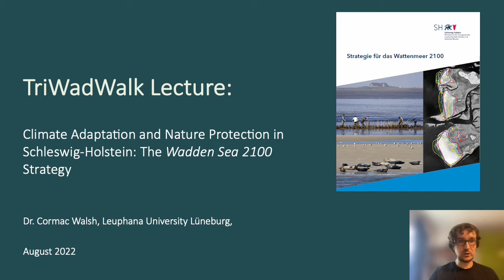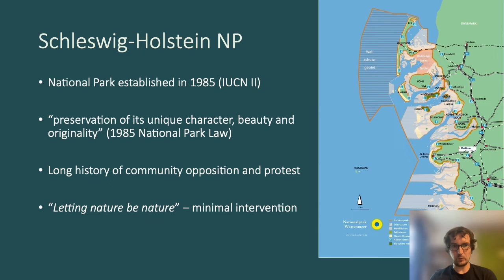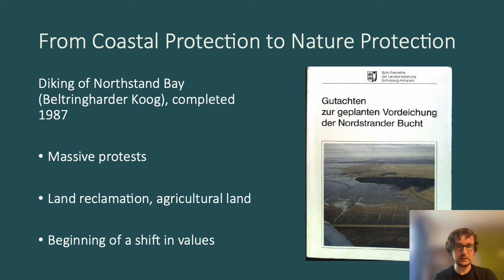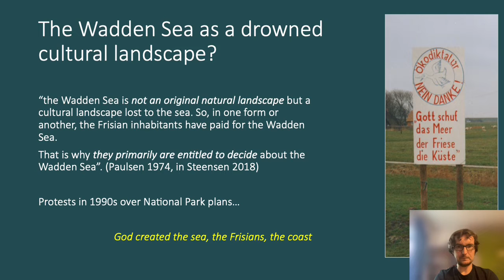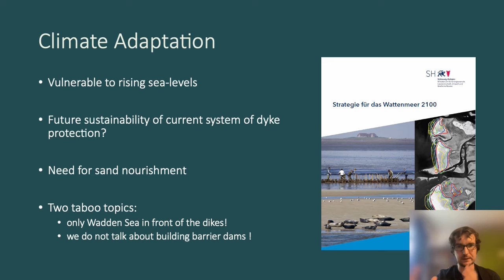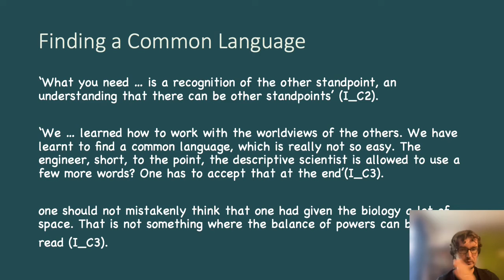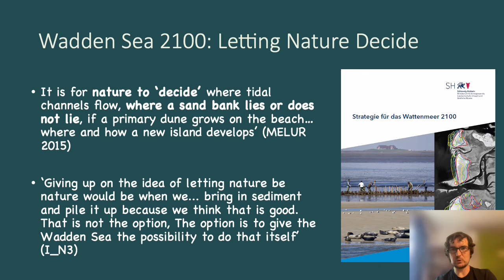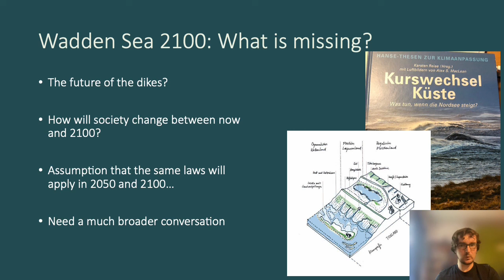Cormac Walsh: Climate adaptation & nature protection in Schleswig-Holstein: Wadden Sea 2100 strategy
Dr. Cormac Walsh is a lecturer and researcher at Leuphana University, Lüneburg (Institute for Ecology and Social-Ecological Systems Institute)